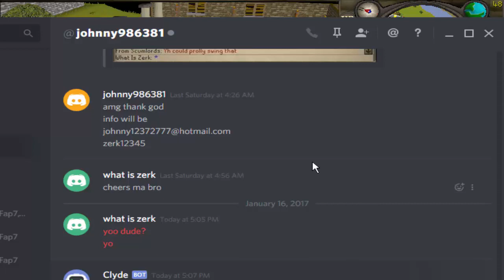WELL THAT WENT WELL.........................